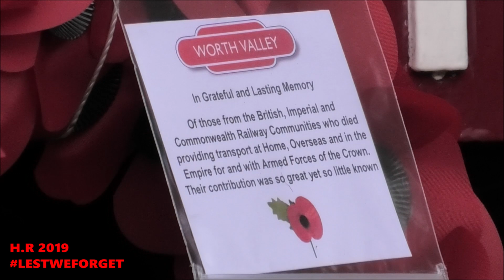A Day With Mickey Mouse K&WVR Remembrance Sunday 10/11/2019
Coming up on this Remembrance special.

We are at The Keighley & Worth Valley Railway during their blue timetable operations.

The locomotive running during my visit was ex BR built Ivatt 2-6-2 tank 41241 resplendend in K&WVR Maroon livery the same livery she carried when she hauled the 1st public train as a heritage railway in 1968.

We start at Keighley as we see 41241 running round to form the 1st train of the day out of Keighley.

After observing a 2 minute silence in memory of the armed forces who lost their lives during the 1st & 2nd world wars along with the current armed forces on the Ivatt's whistle.

We hit the road as we head to Oxenhope starting wth the climb out of Keighley with 5 coaches in tow.

The Ivatt performed magnificently up the bank & the journey up the 5 mile line to Oxenhope.

At Haworth on the way back I left the train & did 2 lineside shots between Haworth & Oxenhope during 41241's 2nd & 3rd runs to Oxenhope from Keighley.

We end this video as we begun at Keighley as we see 41241 depart with the last steam hauled departure of the day from Keighley to Oxenhope.

Thanks for reading enjoy the remembrance video special.